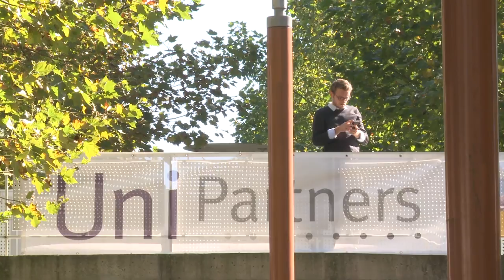Master International Business Tax Economics - Tilburg University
Tilburg University's Master's program in International Business Taxation / track International Business Tax Economics equips you with the advanced tools needed to understand and manage the complex problems companies and governments face in the field of international business taxation.